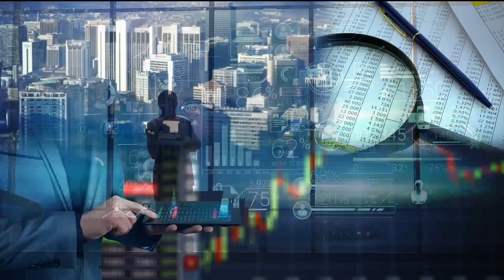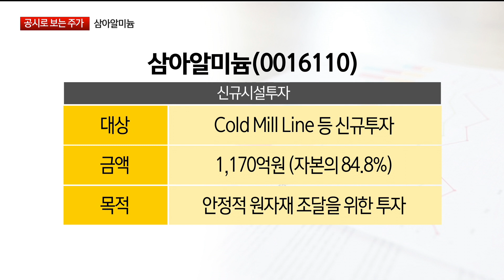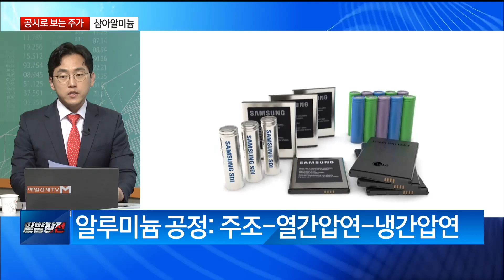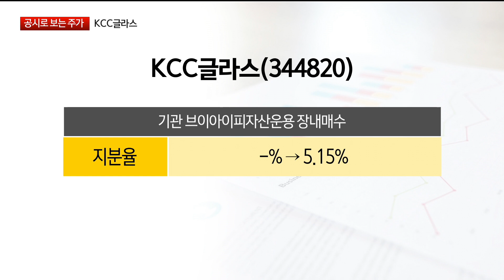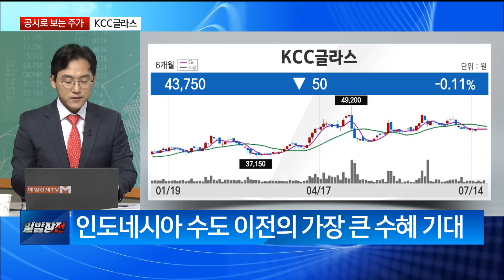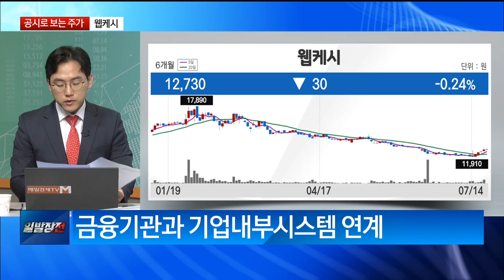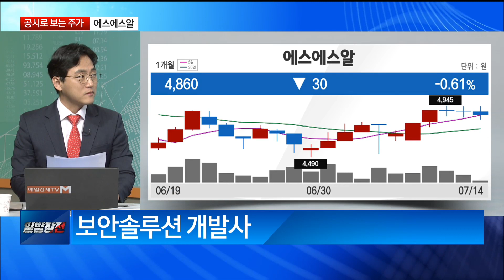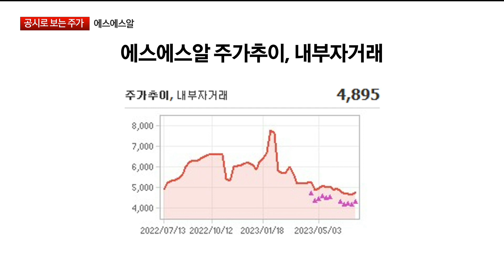[공시로 보는 주가] 삼아알미늄·KCC글라스·웹케시·에스에스알 / 공시로 보는 주가 / 매일경제TV